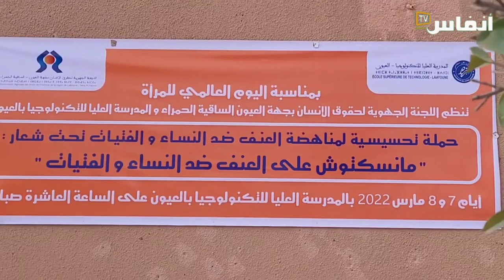البرديجي يستعرض أشكال العنف ضد المرأة في الأقاليم الصحراوية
بمناسبة اليوم العالمي للمرأة، يستعرض توفيق البرديجي، رئيس اللجنة الجهوية لحقوق الأنسان بجهة العيون الساقية الحمراء، أشكال العنف ضد المرأة في الأقاليم الصحراوية ويتوقف عند خصوصيات سكان الصحراء وعلاقتهم بالمرأة.
اليوم العالمي للمرأة . المدرسة العليا للتكنولوجيا واللجنة الجهوية لحقوق الإنسان لجهة العيون الساقية الحمراء. معا لمناهضة العنف ضد النساء والفتيات.

# أخبار_عاجلة